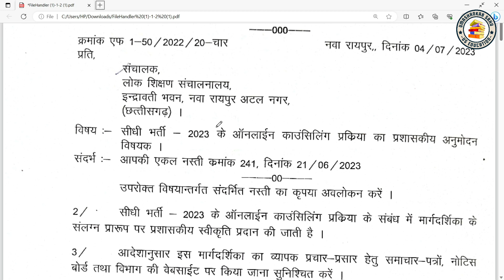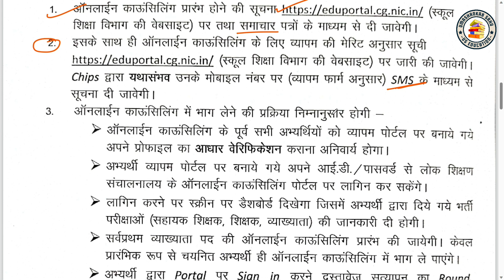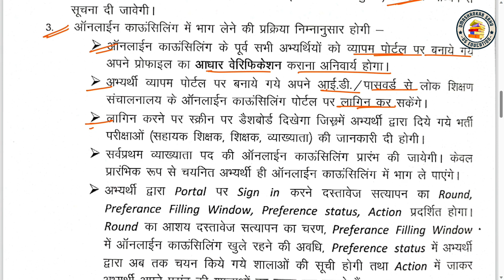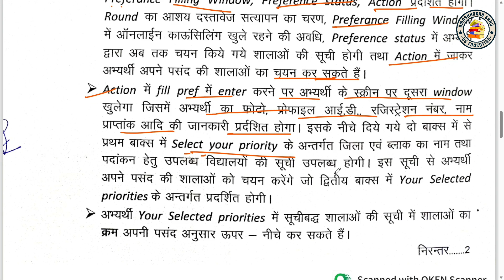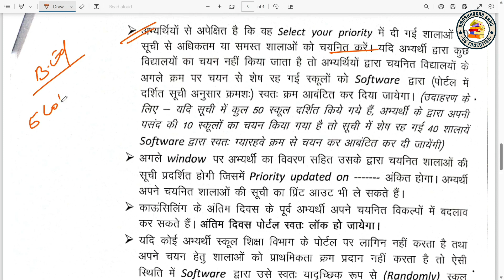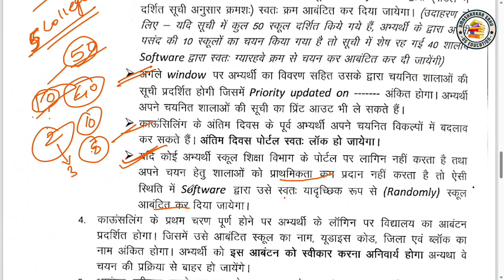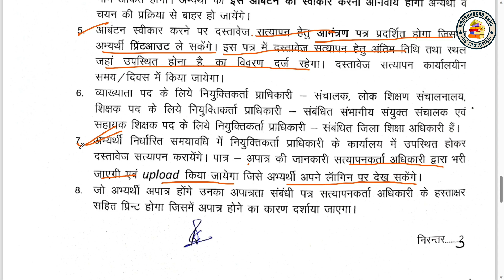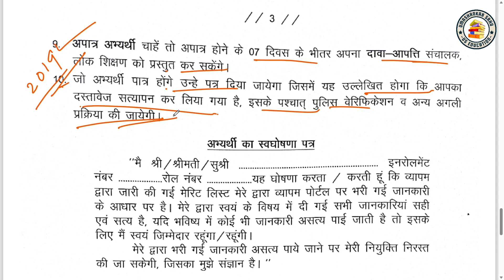व्याख्याता कॉउंसलिंग प्रक्रिया || इस प्रकार होगी कॉउंसलिंग || क्या ये सही है ? || नियम में हो परिव..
अपने आधार को व्यापम प्रोफाइल में कैसे लिंक करे